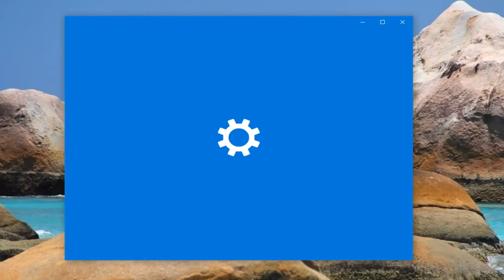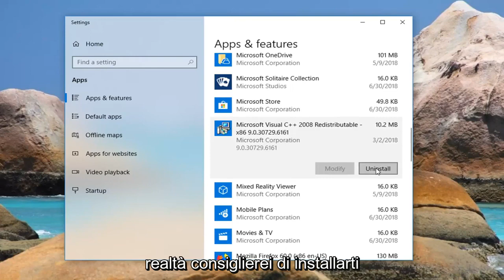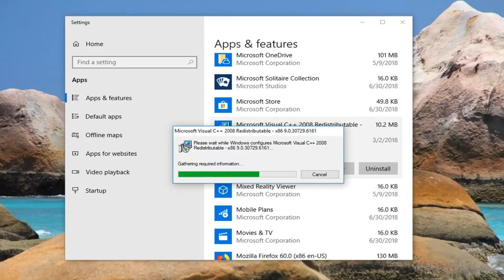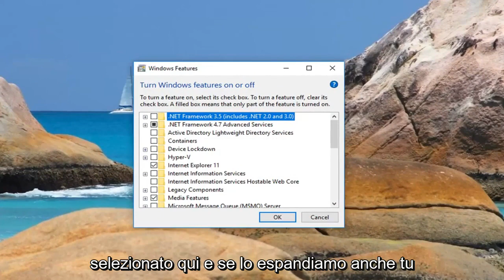Come risolvere MMC Impossibile creare lo snap-in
Fix MMC non ha potuto creare lo snap per errore.

Microsoft Management Console (MMC) è un'applicazione che fornisce un'interfaccia utente grafica (GUI) e un framework di programmazione in cui è possibile creare, salvare e aprire console (raccolte di strumenti amministrativi).

MMC è stato originariamente rilasciato come parte del Resource Kit di Windows 98 ed è incluso in tutte le versioni successive. Utilizza un'interfaccia a documenti multipli (MDI) in un ambiente simile a Windows Explorer di Microsoft. MMC è considerato un contenitore per le operazioni effettive ed è noto come "host degli strumenti". Di per sé non fornisce la gestione, ma piuttosto un quadro in cui gli strumenti di gestione possono operare.

A volte, potrebbe esserci la possibilità di uno scenario in cui alcuni snap-in potrebbero non funzionare correttamente. In particolare, se la configurazione del Registro di sistema di uno snap-in è interrotta (si noti che l'Editor del Registro di sistema non è uno snap-in), l'inizializzazione dello snap-in non riuscirà. In questo caso, è probabile che venga visualizzato il seguente messaggio di errore (un messaggio specifico in caso di Visualizzatore eventi): MMC non ha potuto creare lo snap-in. Lo snap-in potrebbe non essere stato installato correttamente.